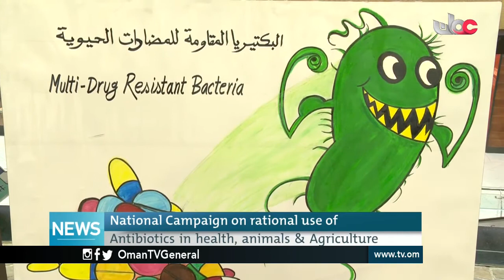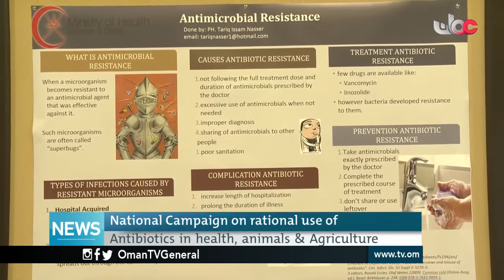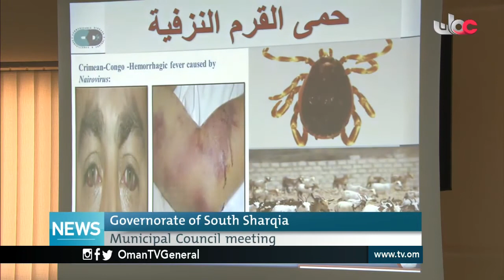English News Bulletin - Wednesday 11 May 2016